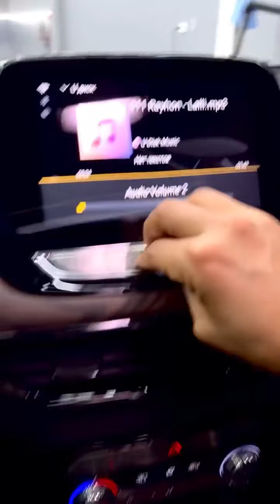CHEVROLET TRACKER RED LINE CERAMIC PRO 2021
Avtor video: @Tuninghouseuz

Чтобы не пропустить ☝
Следующий видео 🔥
Каналимизга ОБУНА болинг 😃
Янги видеоларни ☝
Утказиб юборманг 🔥

КОМПЛЕКСНЫЙ РЕМОНТ
ГОЛОВКА,
БЛОК ГИЛЬЗА,
ВАЛ,
БАРЧА ТУРДАГИ АВТОМОБИЛЛАРНИ ЕНГИЛ ВА ЮК АВТОМОБИЛЛАРИНИ РЕМОНТ КИЛАМИЗ
СИФАТИГА КАФОЛАТ БЕРАМИЗ.

БИЗНИНГ МАНЗИЛ: НАМАНГАН
Локация: 📍📍📍👇👇👇